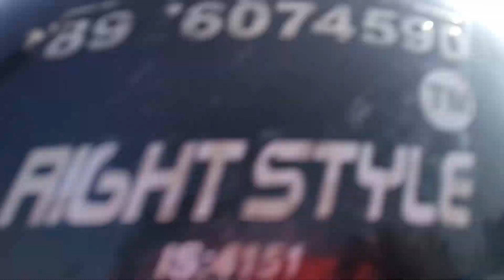PALM BEACH ROAD | NAVI MUMBAI | VLOG#1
This is my first vlog where i am riding at palm beach road in navi mumbai.